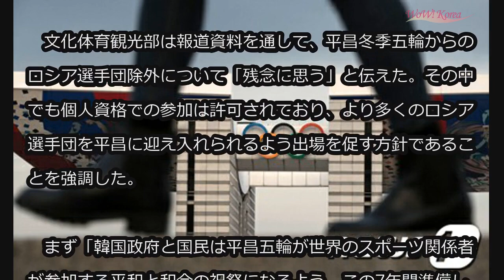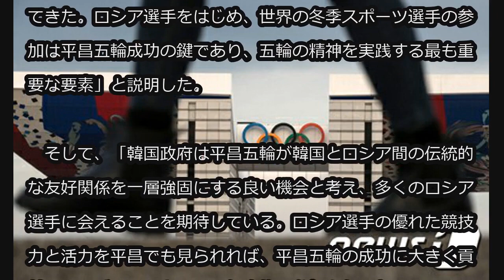文化体育観光部、平昌五輪のロシア除外決定に「残念」…個人資格の参加を促す＝韓国 (12/7)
文化体育観光部、平昌五輪のロシア除外決定に「残念」…個人資格の参加を促す＝韓国

韓国の文化体育観光部が7日午前、国際オリンピック委員会（IOC）のロシアドーピング制裁関連決定に対する立場を明かした。

　文化体育観光部は報道資料を通して、平昌冬季五輪からのロシア選手団除外について「残念に思う」と伝えた。その中でも個人資格での参加は許可されており、より多くのロシア選手団を平昌に迎え入れられるよう出場を促す方針であることを強調した。

　まず「韓国政府と国民は平昌五輪が世界のスポーツ関係者が参加する平和と和合の祝祭になるよう、この7年間準備してきた。ロシア選手をはじめ、世界の冬季スポーツ選手の参加は平昌五輪成功の鍵であり、五輪の精神を実践する最も重要な要素」と説明した。

　そして、「韓国政府は平昌五輪が韓国とロシア間の伝統的な友好関係を一層強固にする良い機会と考え、多くのロシア選手に会えることを期待している。ロシア選手の優れた競技力と活力を平昌でも見られれば、平昌五輪の成功に大きく貢献できるだろう」として、個人的な参加を促した。